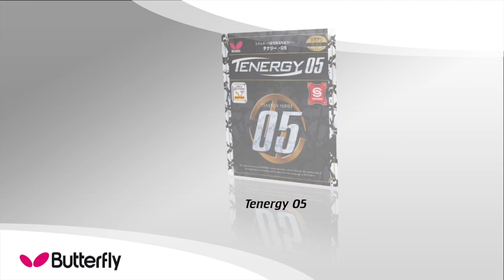Video portrait: Panagiotis GIONIS @ European Championships 2013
Rubbers: Panagiotis Gionis relies on TENERGY 05 / FEINT II LONG:
With scenes from Panagiotis playing versus Robert Gardos (AUT), Pavel Platonov (BLR), Vladimir Samsonov (BLR), Patrick Baum (GER), Dimitrij Ovtcharov (GER),